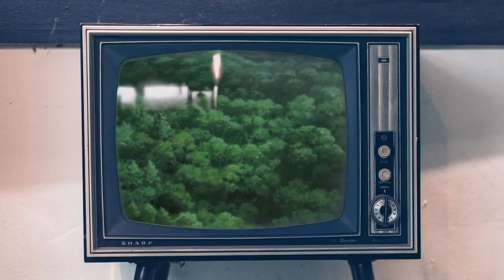TOP SERIE NETFLIX POUR LA FIN DU CONFINEMENT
Nous sommes encore dans cette période de confinement et je vous conseille des séries que j'ai trouvé top sur

Un petit top 5 de mes séries qui m'ont accompagnés pendant cette période.

N'hésitez pas à me dire ce que vous avez regardé et on en parle dans les commentaires !!!